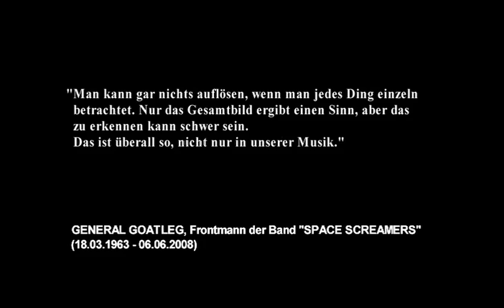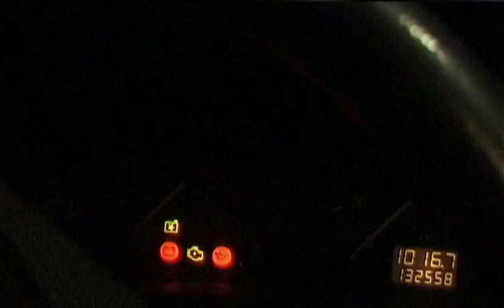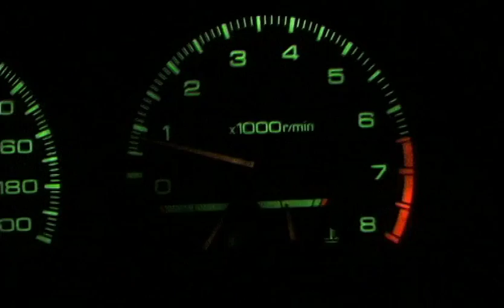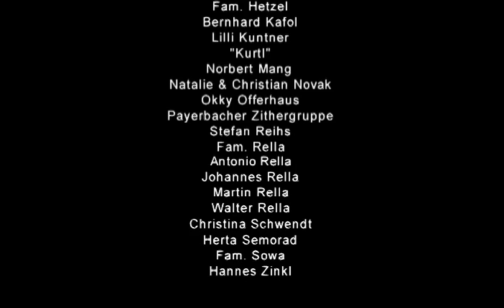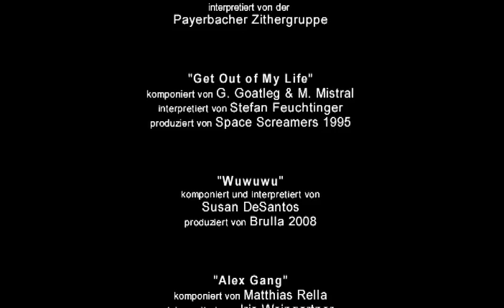SOMMERNACHT a.k.a. "The Austrian Chainsaw Massacre" - english subtitles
It could happen anywhere, even in rural Austria. A group of teenagers is about to spend a weekend full of party and fun at a remote house in the woods but things don't always work out as planned. When the mood changes and the emotional tension tears the group apart, evil get's its chance to strike, ... or does it?

If you like Texas Chainsaw Massacre, Evil Dead or other such classics from the seventies and eighties than you should check out this typically Austrian locally flavored homage to the horror movies of that era.

Note from the director: 'It's striking to think this film was three years in the making. What a great cast and staff it had, everyone gave his or her best to pull off a great performance.
Either if you find the final result funny, boring,  tideous, strange, cryptic or witty ... it's a movie I'm proud of!
Thanks to anyone who was involved!'